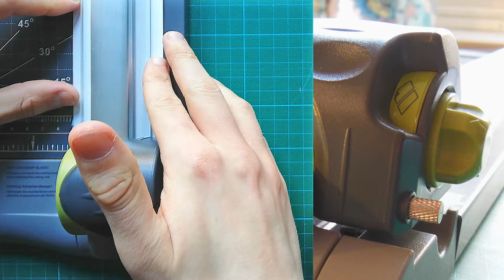REXEL 4-IN-1 ROLSNIJDER DEMONSTRATIE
Genoemde rolsnijder✨:
Rexel SmartCut A445